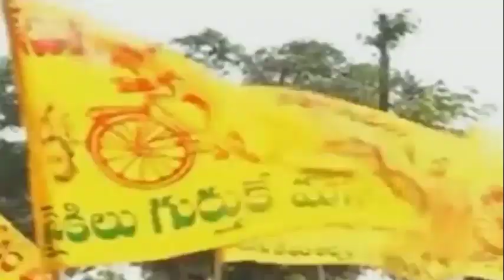వంగవీటి రాధా విజయవాడ వదిలెయ్యాల్సిందే..!| Vangaveeti Radha is Shunting to Guntur From Vijayawada..!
Former MLA Vangaveeti Radha Krishna's misfortune began after he joined the TDP. Now this
Former MLA who is a key leader in Vijayawada politics is now forced to leave Vijayawada. TDP Chief Chandrababu Naidu hopes to send him as Guntur District Sattenapalli incharge.